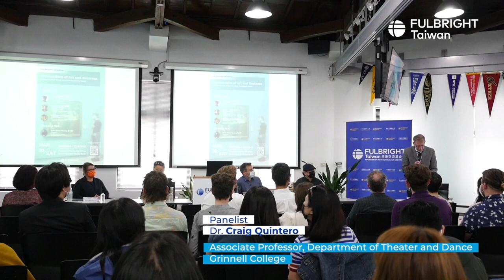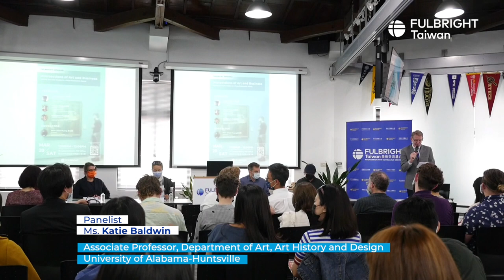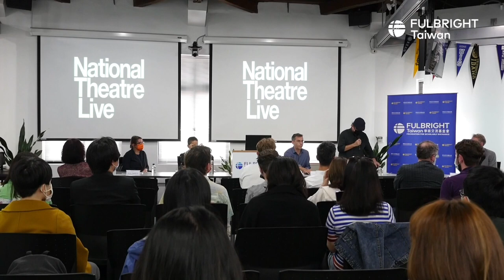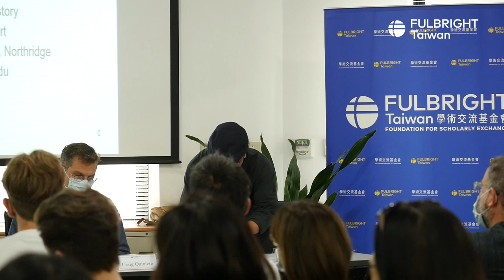Fulbright Seminar: Intersections of Arts and Business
Life is unpredictable— global politics, economies, and arts have been changed dramatically in the past year due to the pandemic. Even though we cherish our lives with family and friends during these times, we also look forward to an “unlocked” life.
In this upcoming Fulbright seminar, we invite 3 American artists and arts scholars from multi-cultural backgrounds to share their ideas with us—Craig Quintero (Installation Artist), Meiqin Wang (Artist of Modern Chinese Arts) and Katie Baldwin (Printmaking Artist and current Fulbright Scholar). This seminar will be moderated by Dr. Hsin-Chien Huang (new media artist).

生活永遠不能預習，全球政治、經濟、藝術文化等發展皆在過去的一年裏產生劇變，除了讓我們更珍視身邊的家人和朋友，每一個人也都在靜待解放蟄伏已久的心。本次傅爾布萊特講座將深入藝術文化視角，邀請三位來自多元創作背景且紮根寶島的美國藝術家──【臺北車站著名裝置藝術作品「夢遊」創作者：Craig Quintero郭文泰】、【中國現代藝術專家：Meiqin Wang王美欽】、【美國知名藝術家暨傅爾布萊特學人：Katie Baldwin包凱蒂】，並由【臺灣新媒體藝術巨擘黃心健教授】擔綱主持，共同探討疫情時代下藝術發展的跨域新契機。